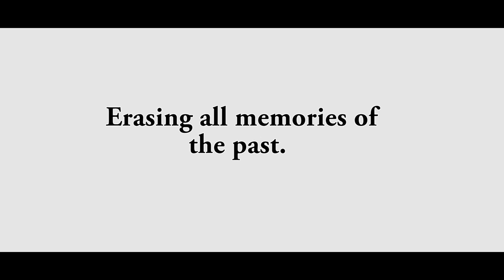Pencil Commercial: Achilles Rodriguez "The One"